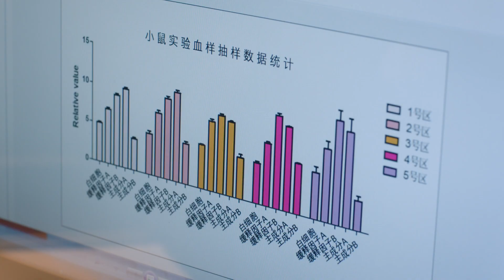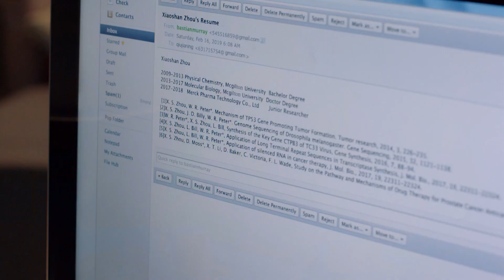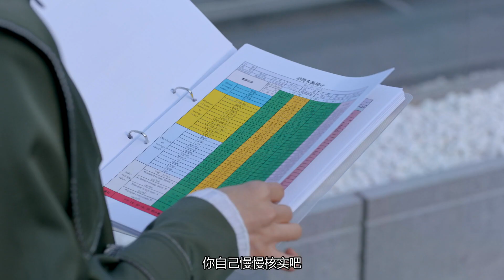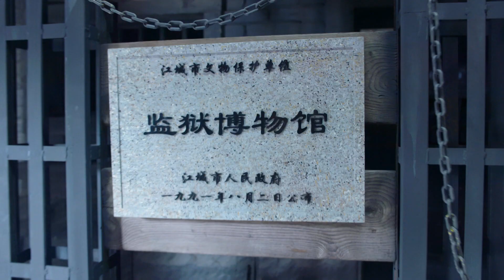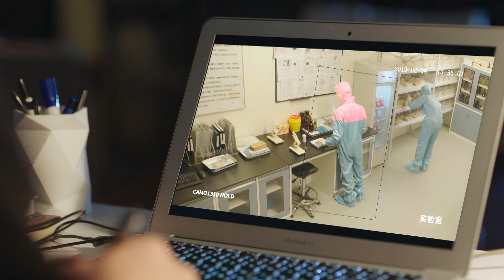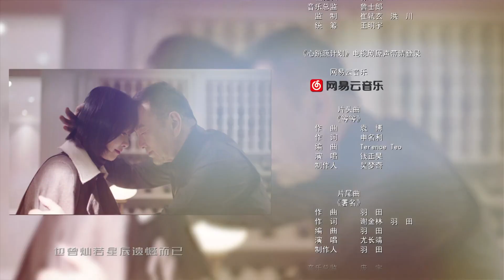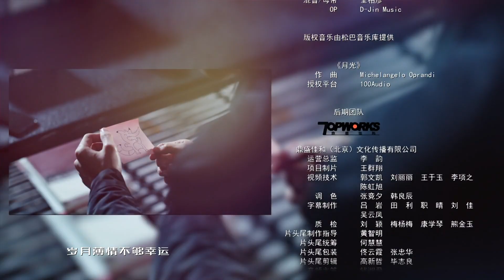【电视剧全集 】另一种爱情16 Reblooming Love丨商业间谍爱上美女科学家，霸道总裁被爱情狂虐！宋茜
▶女科学家裘佳宁(宋茜饰)是国内著名医药集团“源计划”实验室的核心研究员，她一心想攻克课题，向科学界证明自己实力的同时更为奠定祖国在生物科学界的地位。试验进行到临床阶段，实验室来了一名新晋研究员周小山(罗云熙饰)。周小山的睿智内敛吸引了裘佳宁的注意，而裘佳宁的美丽坚强也搅乱了周小山一向平静的心湖，可周小山的真实身份却是一名掮客，他的到来是要夺走裘佳宁的科研成果。裘佳宁格局高远，一心扑在事业上，并受到老一辈科学家的感召，坚决捍卫祖国的科研成果，在这过程中，她对事业的执着和对国家的大义也感染了周小山，最终佳宁和小山一起完成了研究，为国家争光！
▶共计：42集
▶主演：罗云熙、宋茜